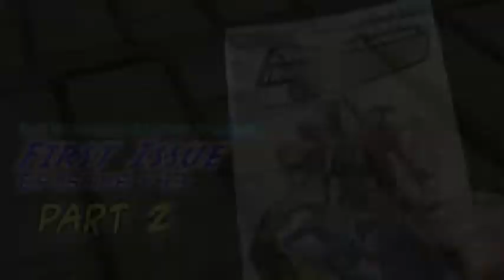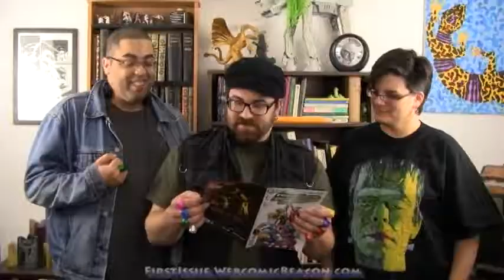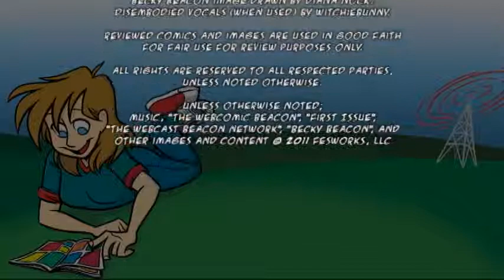S1E43 (part 2) - First Issue Review #43: DC Comics' Green Lantern: New Guardians #1 (2011)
A look at DC Comics' New 52: Green Lantern: New Guardians #1 (2011)! Does it succeed or FAIL? The Webcomic Beacon Presents: First Issue crew is here to let you know what we think! Please join Fes Works, Melissa Kaercher, and Marcus A.